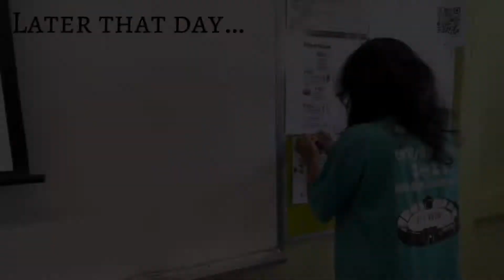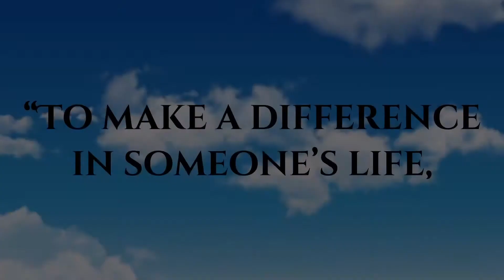LIGHT AT THE END OF THE TUNNEL by AISS ODDS SEC 3 GROUP 1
Title of Video: Light At The End Of The Tunnel
Name of Team: AISS ODDS Sec 3 Group 1
School Name: Ahmad Ibrahim Secondary School
Category: I (Youths Aged Between 12 and 16)
Synopsis:
Everyone misunderstood the aloof and unfriendly Luna until Shevani dared to bring everyone together to reveal the truth and help Luna.